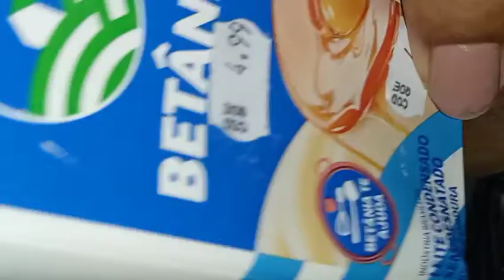doce de leite condensado com 2 ingredientes...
sweet condensed milk

Ingredients

a box of condensed milk
100 g of sugar

how to prepare the basket step by step in the video

حليب مكثف محلى مكونان

مكونات

علبة حليب مكثف
100 غرام من السكر

كيفية التحضير ومشاهدة الفيديو خطوة بخطوة